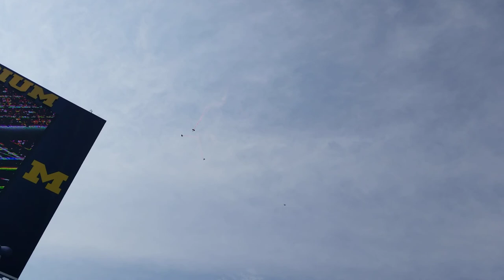Michigan Marching Band and The Para-Commandos 2021 Western Michigan Game Pregame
The Michigan Marching Band from Ann Arbor, Michigan, and the United States Special Operations Command Parachute Team from Tampa, Florida, performing at pregame of the football game between the Michigan Wolverines of Ann Arbor, Michigan, and the Western Michigan Broncos of Kalamazoo, Michigan, played at the University of Michigan's Michigan Stadium in Ann Arbor, Michigan, on Saturday, September 4th, 2021.

Songs:
- M Fanfare - 5:18
- The Victors - 6:12
- WMU Fight Song - 7:32
- Varsity - 8:08
- Let's Go Blue - 8:42
- Star Spangled Banner - 10:31

Filmed by Carey F. Whitepigeon